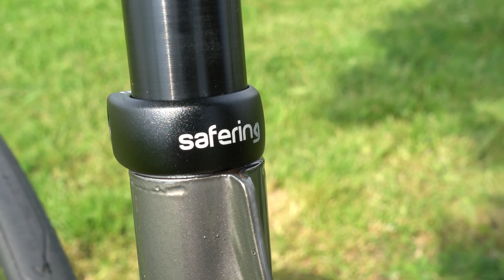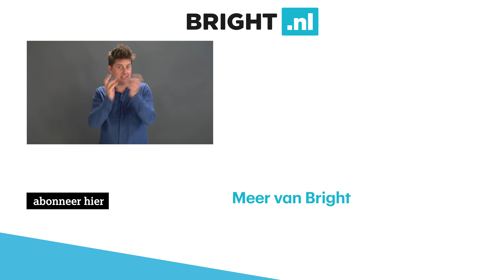Jongensdroom komt uit: designfiets helemaal in Nederland gemaakt (en hij fietst lekker)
Erwin maakte als eerste een proefrit op het productiemodel van de Mokumono-fiets. Daarmee komt de droom van designer Bob Schiller uit: fietsproductie terughalen naar Nederland.